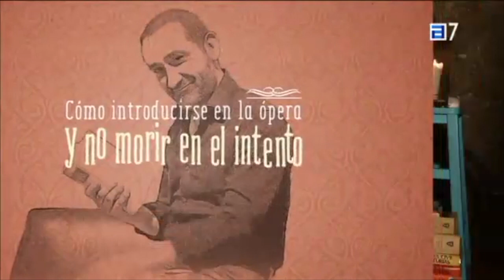MANOS A LA ÓPERA | 6 | ¿Porqué la Callas fue tan famosa? | Enric Martínez-Castignani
"Cómo introducirse en la ópera y no morir en el intento"
¿Os habéis preguntado alguna vez porqué Maria Callas fue tan famosa? Aquí tenéis alguna pincelada para entenderlo.

Sección del programa "Manos a la Ópera" de la Radio Televisión Asturiana, en la que Enric invita al público profano y no tan profano a adentrarse en el apasionante mundo de la ópera.